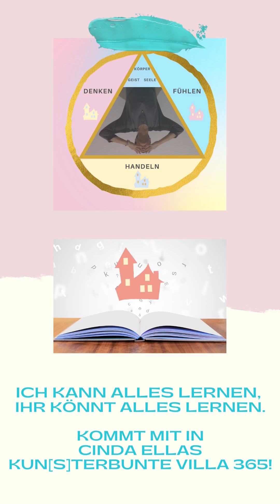Thromboseprophylaxe selber in Oberschenkel spritzen/How to inject thrombosisprophylaxis into thigh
Da mein Bauch durch die Thromboseprophylaxe Spritzen komplett mit blauen Flecken übersäht ist, spritze ich sie mir nun in meine Oberschenkel. Wie das geht, zeige ich euch heute in diesem Video. Ihr braucht keine Angst davor haben. Man spürt nur einen kleinen Picks.